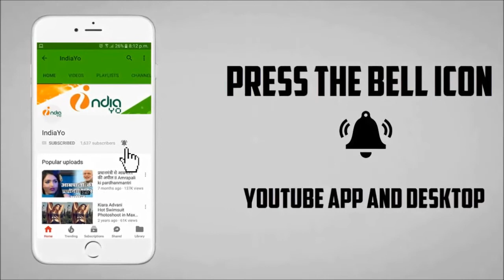आखिरकार दुलहिन गंगा पार के ट्रेलर क्यों नहीं हुआ रिलीज - Dulhan Ganga Paar Ke Trailer Postponed